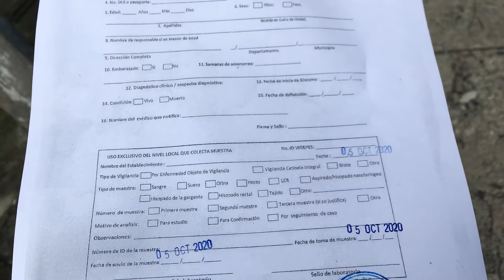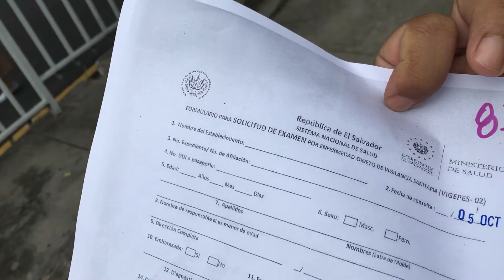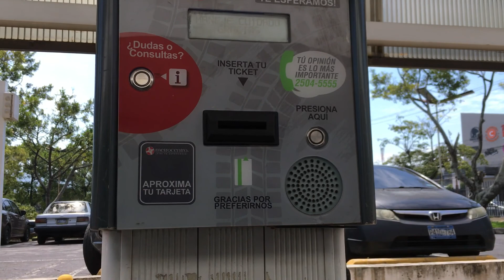Me Hice la Prueba PCR Gratis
En estos días tenemos que aprovechar de los recursos que el Gobierno pone a la deposiciones de la población  para el bien de uno. al fin del dia son nuestros impuestos que pagan esto Y gracias a Nayib Buke por brindar estas medidas y invertir bien mis impuestos. ya te hiciste la preuva tu ?